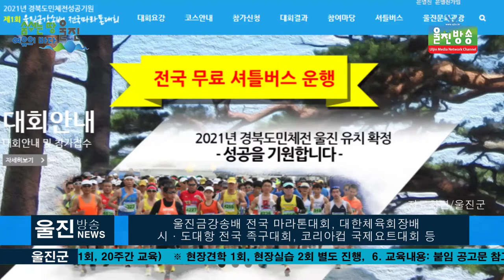울진군, 2021 추계 전국중등 축구대회 유치- 전국 축구 꿈나무 100개팀 참여, 8월 중 진행예정 - - 울진홍보 및 지역 경제활성화 효과 -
[울진방송]20210406(화)

울진군, 2021 추계 전국중등 축구대회 유치
l전국 축구 꿈나무 100개팀 참여, 8월 중 진행예정
l울진홍보 및 지역 경제활성화 효과
(기자)
울진군(군수 전찬걸)은 축구 꿈나무들의 산실이자
전국 최대 규모의 중등축구 대회인
‘2021 추계 전국중등 축구대회’를 유치했다고 밝혔습니다.

 대한축구협회에서 직접 주최하는 이번 대회는
전국 초등학교 축구 페스티벌과 병행하여 개최되며,
전국의 축구 꿈나무 100개팀 3,000여명이 참가하여
8월 중 12일간 울진군 일원에서 진행됩니다.

 대회기간 동안 선수와 학부모 등 5,000여명이 울진군을
방문함으로써 울진을 전국에 알리고 지역경제
활성화에도 큰 도움이 될 것으로 군은 판단하고 있습니다.

 지난해 전국에서 초미세먼지 농도가 가장 낮은 지역으로
 선정된 울진군은 시원한 여름, 온화한 겨울과 함께
온천·산림·바다 등 천혜의 자연자원을 갖춰 전국에서
선수들이 운동하기에 가장 적합한 환경을 갖추고 있으며,
이와 더불어 울진마린CC, 흥부생활체육공원, 남울진
국민체육센터, 울진 실내체육관 건립 등 최상급의 스포츠
인프라도 지속적으로 확충하고 있습니다.

 울진군은 이러한 우수한 자원을 토대로 공격적인
스포츠마케팅을 펼쳐 전국 유소년야구대회, 전국 여자 야구대회,
울진금강송배 전국 마라톤대회, 대한체육회장배
시·도대항 전국 족구대회, 코리아컵 국제요트대회 등
전국·도단위 대회를 성공적으로 유치하였습니다.

 전찬걸 울진군수는“코로나19 종식 이후 체육인구 수요가
급증할 것으로 예상된다”며“지속적인 스포츠인프라
확충과 폭 넓고 다양한 스포츠 행사를 통해 스포츠와
관광을 연계한 울진만의 특화된 스포츠 관광 도시 개발에
 더욱 박차를 가해 침체된 지역 경기회복과
관광 활성화에 기여하겠다”고 전했습니다.

-취재/김영규PD, 강수정기자